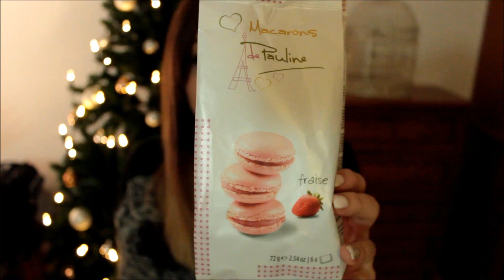Primark + Weihnachtsmarkt Haul